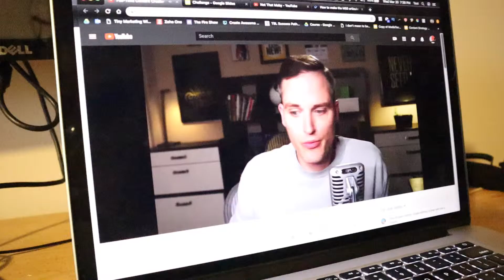Note to Self: Focus Content on 1 Primary Platform